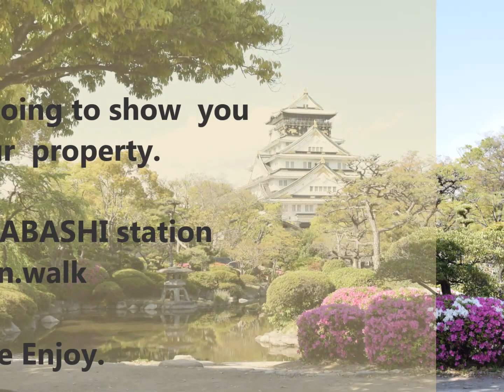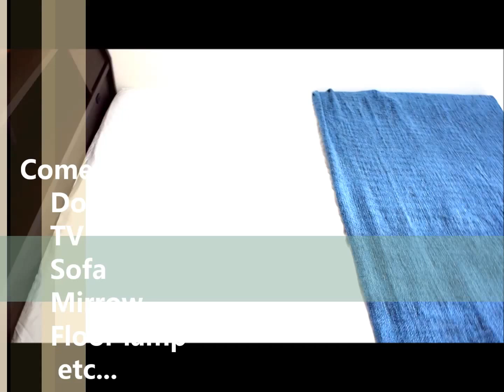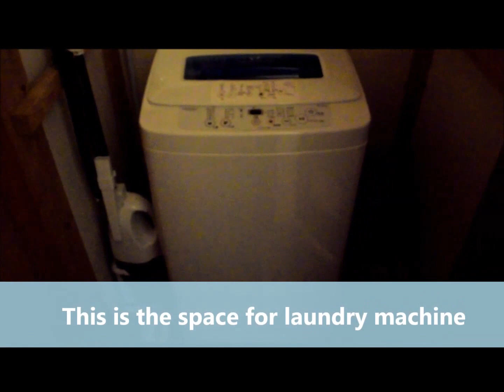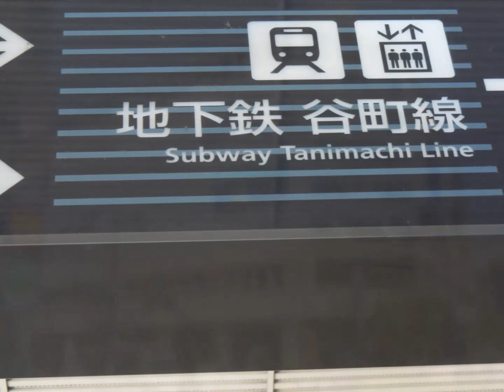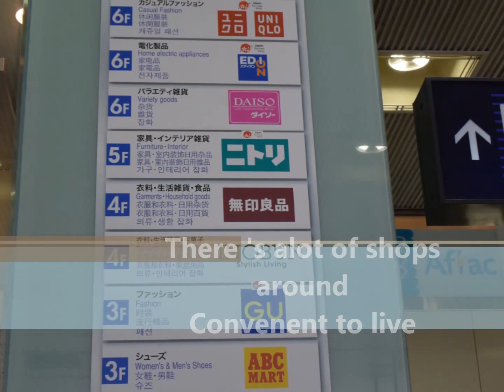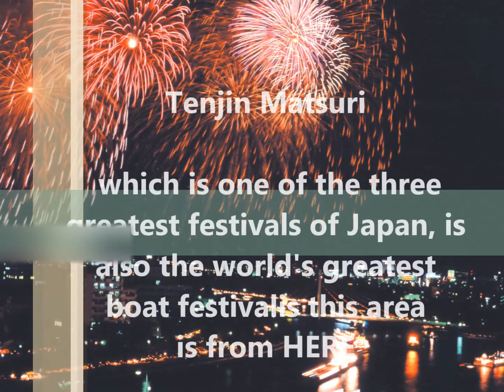Japanese Apartment Tour in Osaka OCV- furnished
Type - 1LDK Apartment + High speed internet access is provided
Rent - ¥91,000~

Rental fully furnished apartment in Tenmabashi area, Osaka, Japan.
This apartment is available for Short and Long term stay.
(Long term is more affordable!)

For more apartments,
　　Apartment-Japan.com

about the details!!